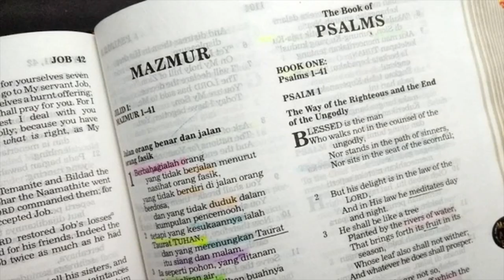Bagaimana Yesus adalah Alfa bila lahirnya belakangan? - Tanya Jawab Alkitab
"Aku adalah Alfa dan Omega, firman Tuhan Allah, yang ada dan yang sudah ada dan yang akan datang, Yang Mahakuasa."
Wahyu 1:8